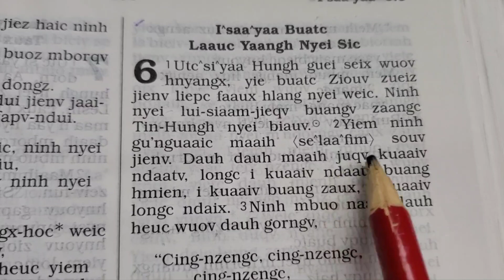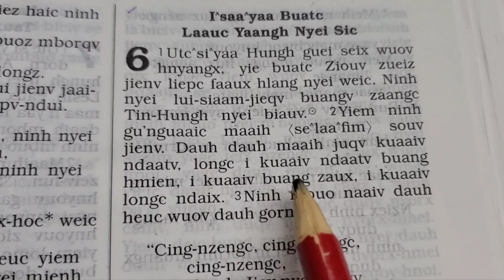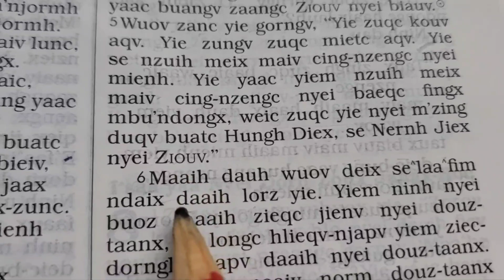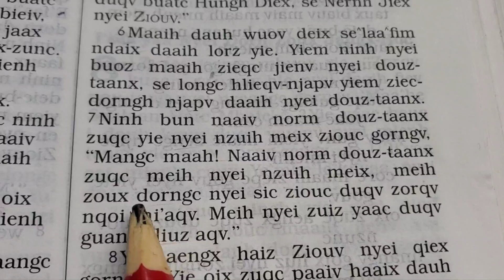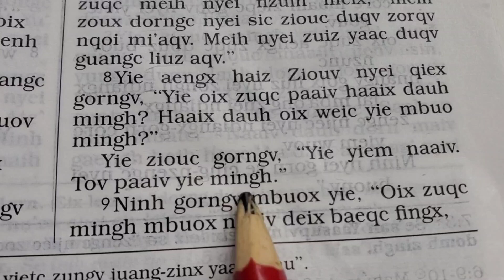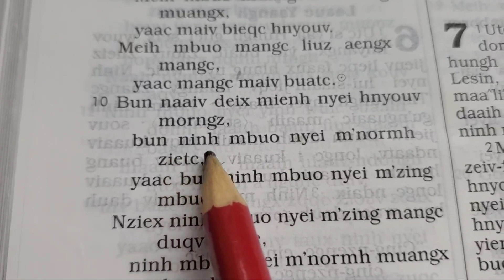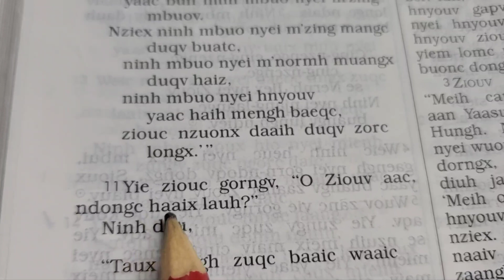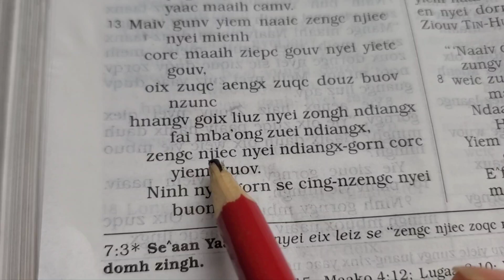I^saa^yaa 6, I^saa^yaa buatc laauc yaangh nyei sic ( Yao Mien Bible Isaiah 6)